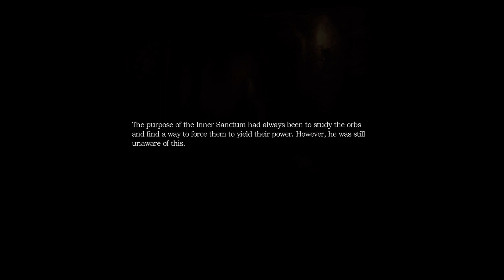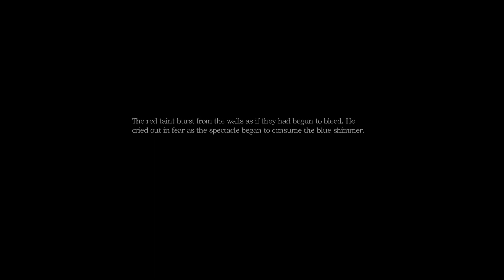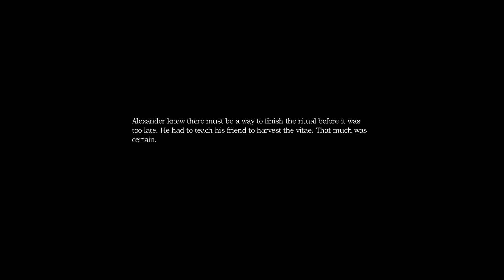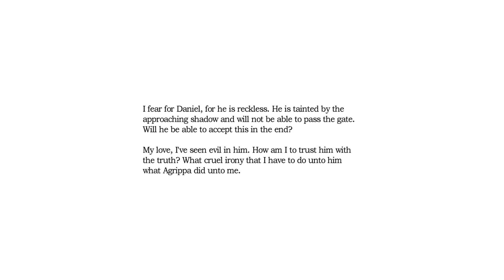Amnesia: The Dark Descent Part 2